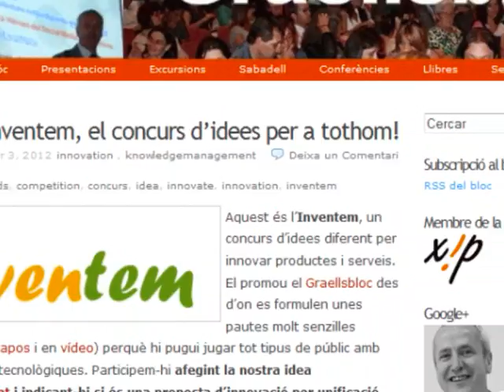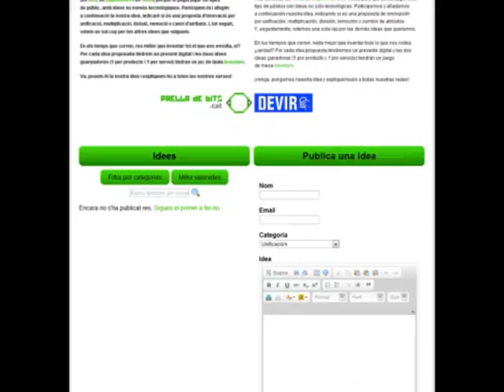¿Qué es el concurso 'Inventem'?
Vídeo corto que explica el concurso 'Inventem'.